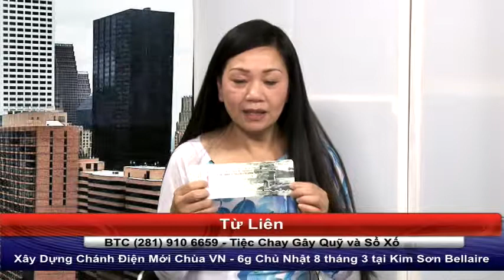150224 TS Gay Quy Chua Viet Nam